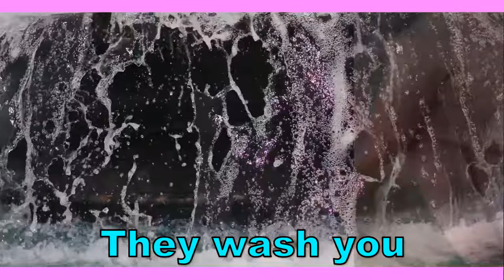BUBBLES is a song for kids. Bubble blowing, cleaning, washing hands The Bopalongs ⓒ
ORIGINAL SONG & VIDEO UP NEXT
refer to channel description

About BUBBLES
Great for toddlers, kinder and prep children

It's a song all about bubbles and where bubbles are found.
In fizzy drinks, aquariums, in your sink, in water when agitated and when we blow them from a bubble wand even in the ocean.

A subject that children really like and always enjoy.
Bubbles are important for hygiene and they appear with soap everyday.  Bubbles are great  for children to use with water play and for science and experimental play.

Bubbles can keep children amused for hours, and create a lot of curiosity.

Bubble bubbles here and there bubbles bubbles everywhere, bubbles that pop and bubbles that float bubbles that I make from soap.

Vocals  (Sheridan-Fitzgerald)
Produced by (Airwaves Recording Studio Melbourne)